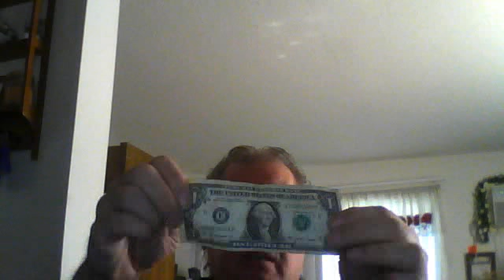IS THIS GOVERNMENT GOOD FOR YOU